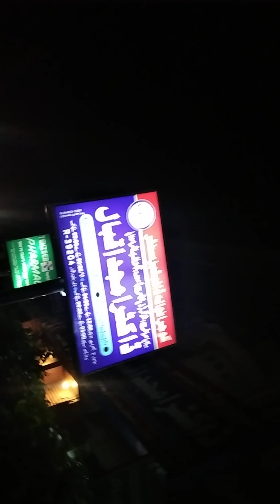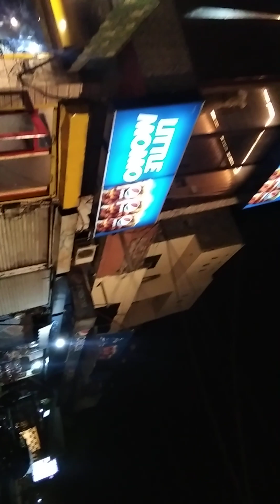after Eid day market vlog | night view of market shops | city vlog channel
market vlog night view of main satellite town road market shops after Eid day
all shops is normally close  in after Eid day market shops
some open shop on market